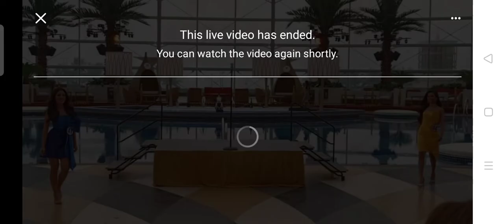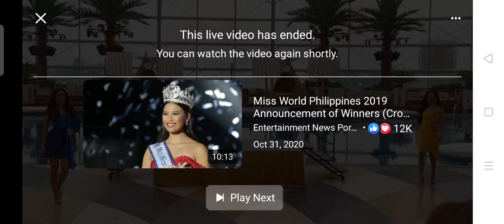Miss WORLD Philippines 2021